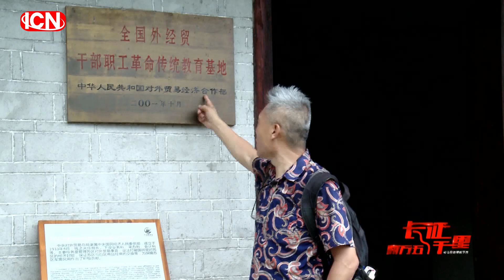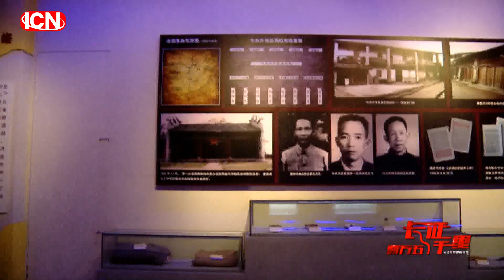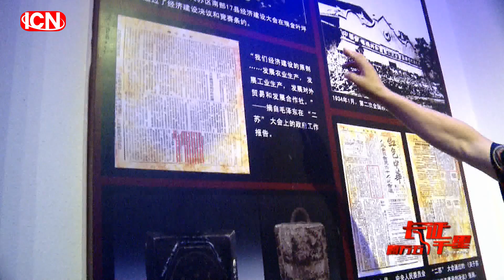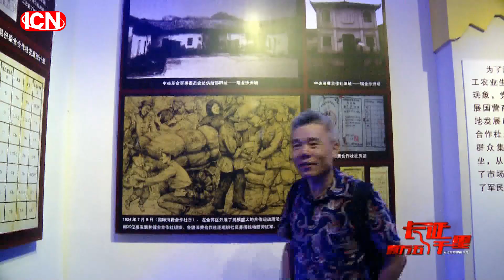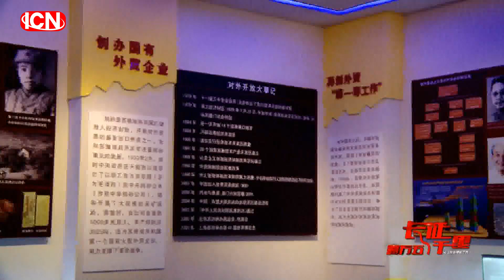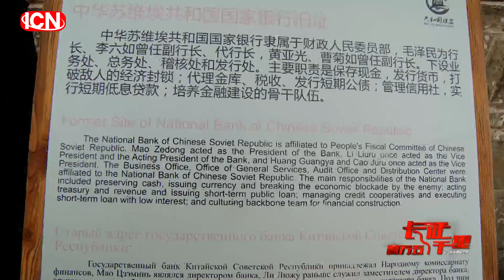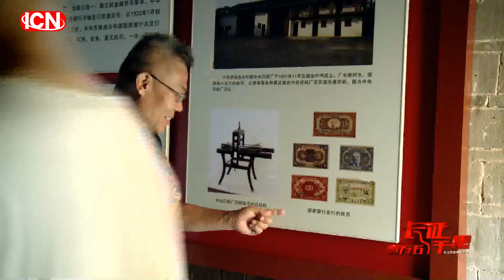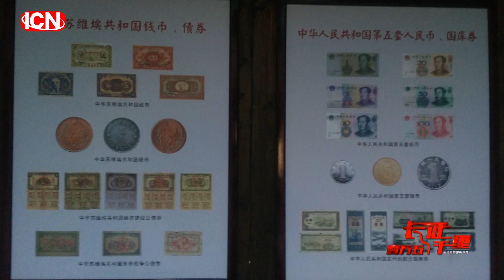《司马白话•长征两万五千里》第5集 中央对外贸易总局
当年，苏局为打破国民党的封锁，不得不一方面做军事工作，一方面做贸易工作。中央对外贸易总局便这样在硝烟中诞生，在炮弹中成长了。
当年运输情况非常有限，所有运输工作只能依靠简陋的独轮车、马车、牛车，相当原始。而就在这样的一个地方，如今却有一个小房间被布置得像展览馆。
走进中华苏维埃共和国国家银行旧址，可以看到当年纸币的样版，浓厚的历史感一一呈现在摄像机及司马南老师的讲解中。而那些一元、五角、一角、伍分的纸币如今已成为国家一级文物，价值不可估量，快来跟着司马南老师去看看由国家银行发行的纸币吧。